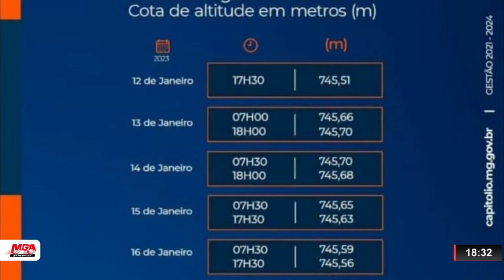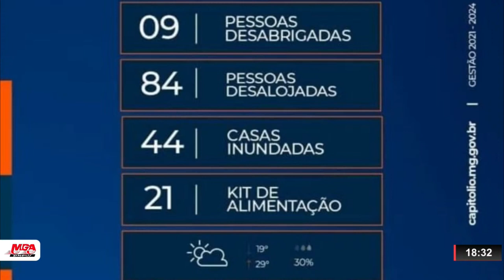ALAGAMENTO EM CAPITÓLIO: EM NOTA FURNAS DIZ QUE LIMPEZA DO CANAL DO RIO PIUMHI COMEÇARÁ EM FEVEREIRO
| REGIÃO |

NA ÚLTIMA QUINTA-FEIRA, A PREFEITURA DE CAPITÓLIO INTERDITOU COMPLETAMENTE O TRÂNSITO PARA ACESSO A CIDADE QUE ESTÁ SENDO FEITO POR DUAS ROTAS ALTERNATIVAS. SEGUNDO O PREFEITO, O MOTIVO DO ALAGAMENTO É O CANAL DO RIO PIUMHI QUE PRECISA SER DESASSOREADO. A RESPONSÁVEL PELO SERVIÇO, FURNAS CENTRAIS ELÉTRICAS, INFORMOU POR NOTA QUE O SERVIÇO DEVE COMEÇAR EM FEVEREIRO.